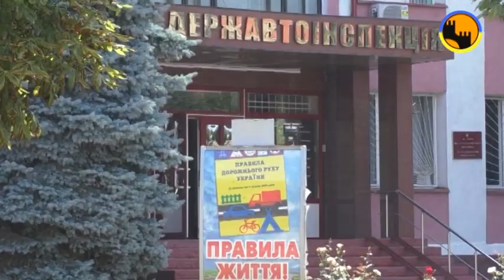Безпечні канікули - Безпечна дорога до школи | ДСНС Чернівці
"Безпечні канікули" це дитяча пізнавальна програма про правила поведінки в різних екстримальних ситуаціях. Поради для батьків та дітей.